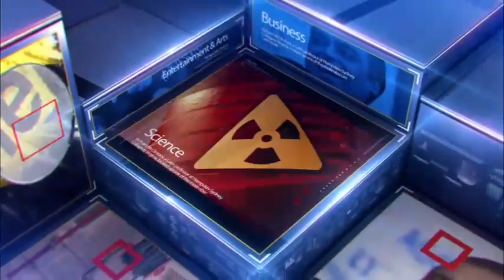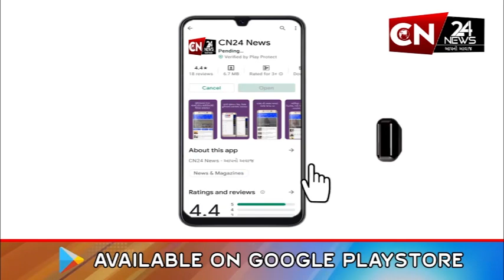આંતરરાષ્ટ્રીય : મેડિકલ સાયન્સ ક્ષેત્રે અભૂતપૂર્વ પ્રગતિ